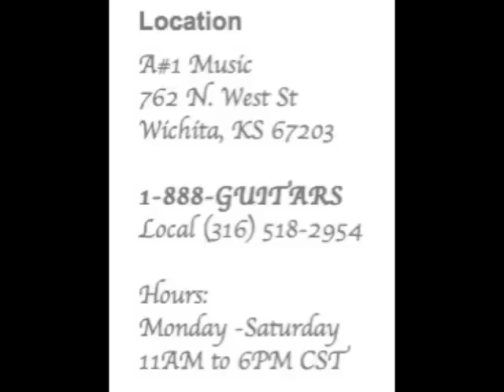Music Legends at A#1 Music 3/29/2011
Ray Hudson & Berry Harris stop in all the time @A#1 Music. I remember, when i was in high school. Sneaking in "Bill's Le Gourmet" on Sunday nights. To jam with Barry & all the Jazz/blues musicians in Wichita. Barry jams with Charles Nida & Brent talks to Ray.